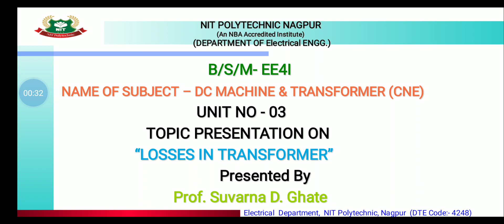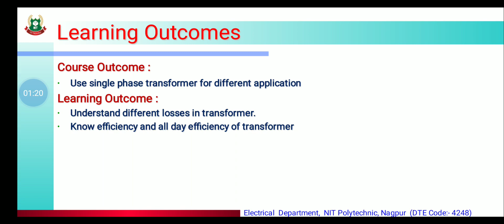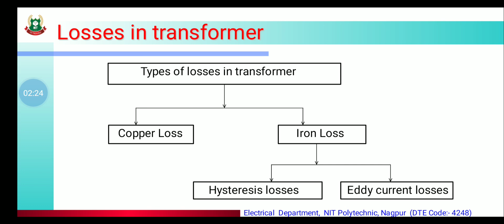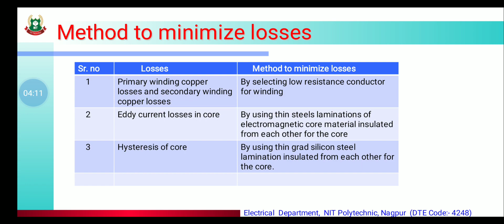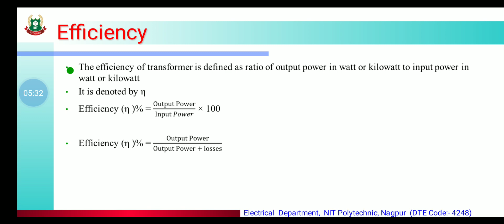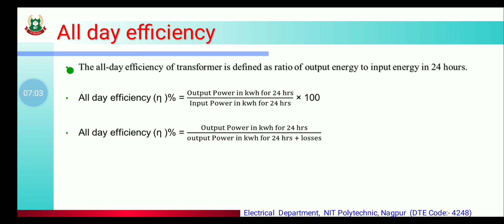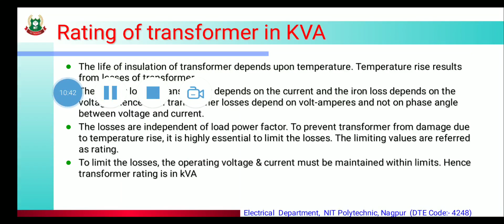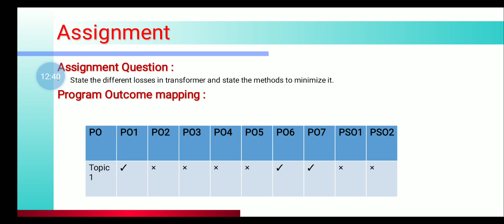video 8 - CNE ( 22418) - unit 3 - losses in single phase Transformer